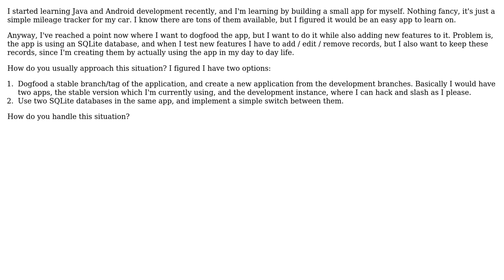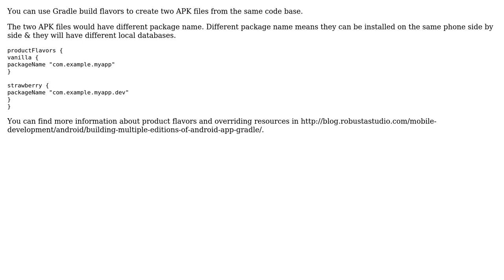Software Engineering: Developing an Android application while dogfooding it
With thanks & praise to God, and with thanks to the many people who have made this project possible! | Content (except music & images) licensed under CC BY-SA | Music | Images & others | With thanks to user Victor Stanciu user LordRaydenMK and the Stack Exchange Network Trademarks are property of their respective owners. You are responsible for your own actions.